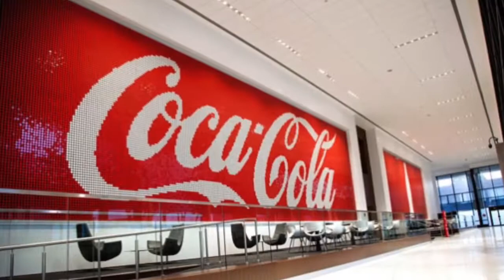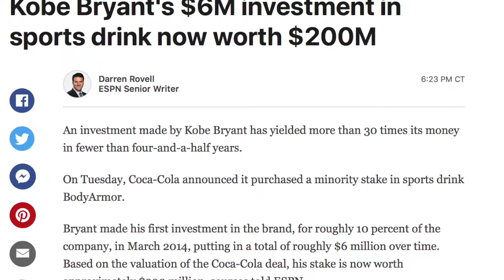How Kobe Made $200 Million Off One Investment!!!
This one investment has made Kobe Bryant $200 Million. With a major company buying a stake in the company it increased the value of his stake. He has made a huge profit off his investment Body Armor in 4 years.

The NBA is a huge interest of mine and these videos are all about the NBA.